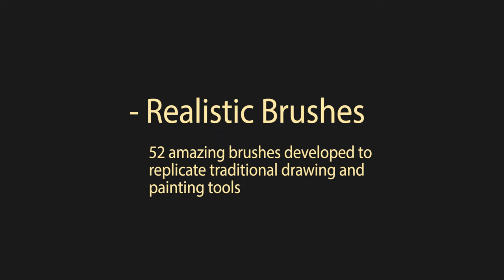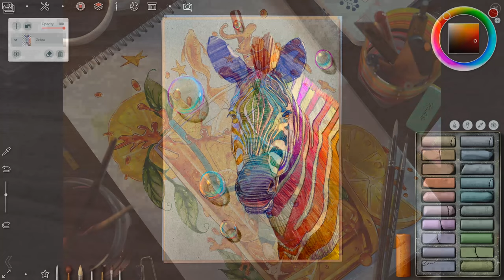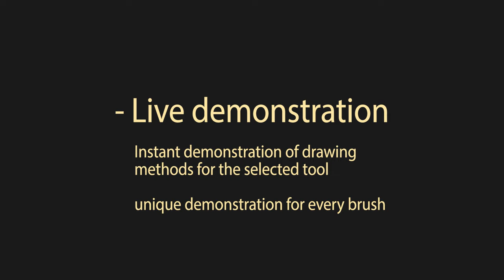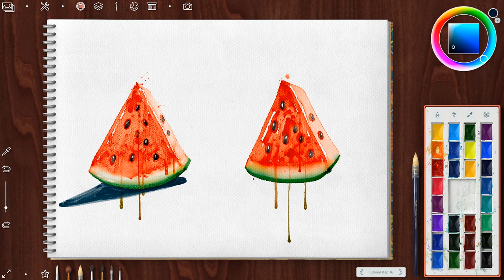"Realistic Paint Studio" Overview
Realistic Paint Studio is a unique digital art software. The program combines the simplicity of traditional tools and pioneering innovations in digital art.

No special education is required to work in Realistic Paint Studio. The interface is designed to show a familiar art station with real paper, brushes, pencils, pens, and markers, etc. instead of a complicated and hard-to-understand graphic editor.

With Realistic Paint Studio you will forget that you are using a digital editor, being completely absorbed in the art process!

Easy-to-use, yet powerful engine allows to draw and paint in any desirable style!